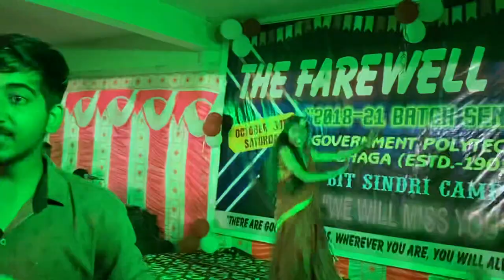Government polytechnic Bhaga (Gp Bhaga) fare well party dance solo preformens